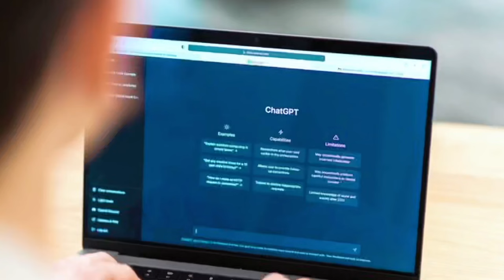How to Prepare Presentation Professionally? Vlog 08 | Sagar Ali Vlogs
Greetings to all from Sir Sagar: 🙌🏻
This is my WhatsApp Channel behalf of YouTube Platform Sagar Ali Vlogs. Here you will get information and educational material beside quality content as well.

Mr. Sagar’s Personal Instagram: TheSagarAli 📱